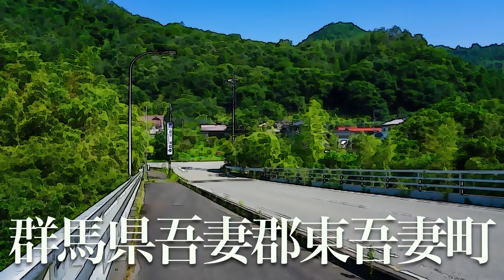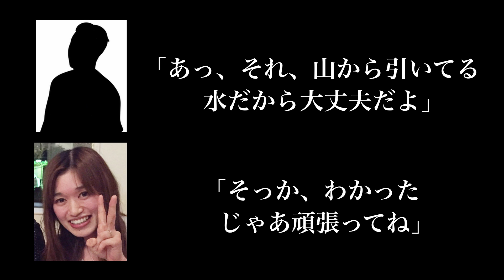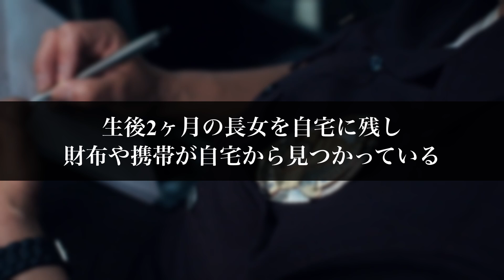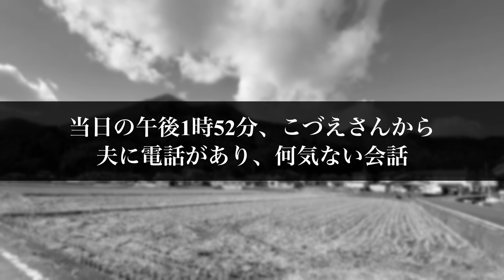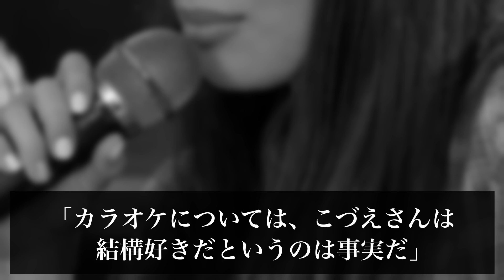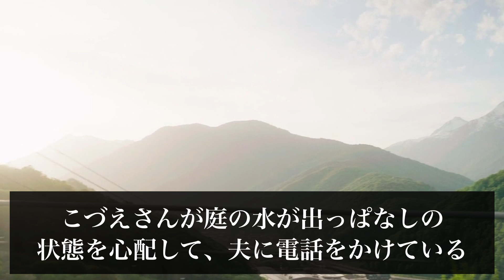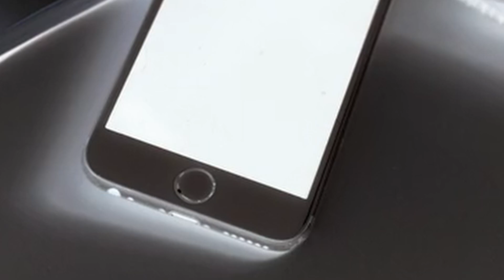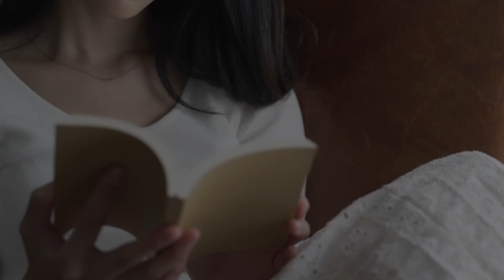「私には無理」赤ちゃんを残して無意識に失踪？多くの謎【未解決事件】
未解決事件：群馬県で起きた未解決事件についてまとめ、考察して行きます。

【事件リスト】

使用映像元
・Pixabay
・Pexels